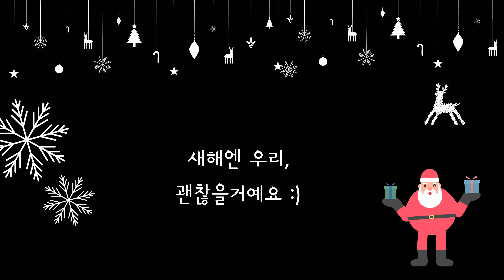[ 이벤트 ] 2020년 크리스마스 EVENT 🎁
영상속 참여방법을 잘 살펴보시고 꼭꼭
이벤트에 참여하세용 !